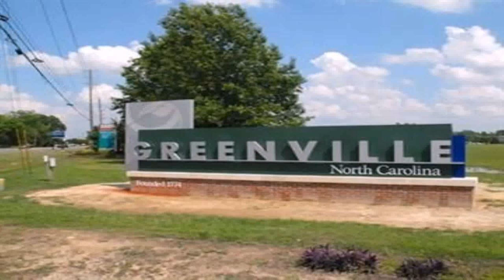Victorian Style House In Greenville Nc (see description) (see description)